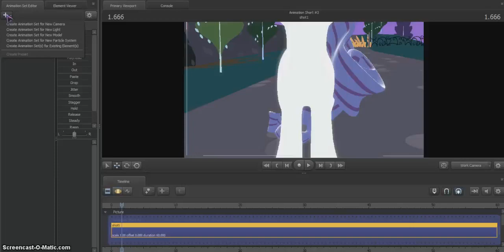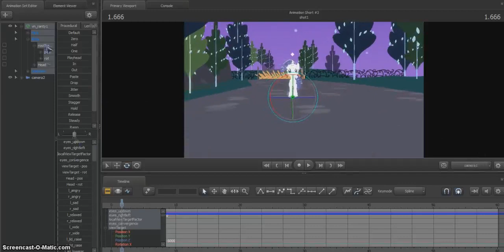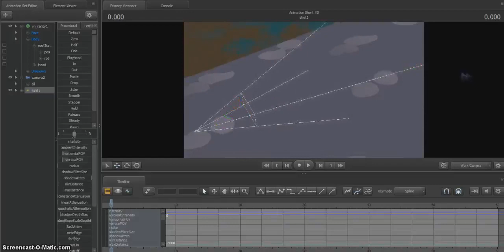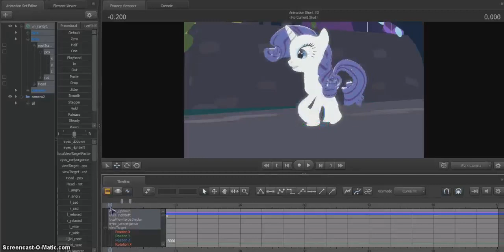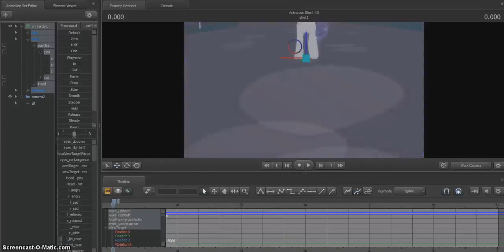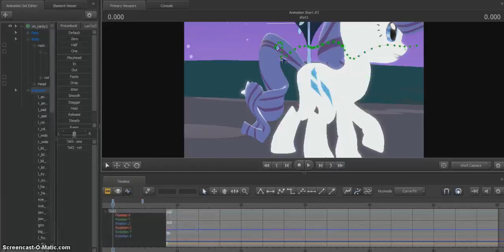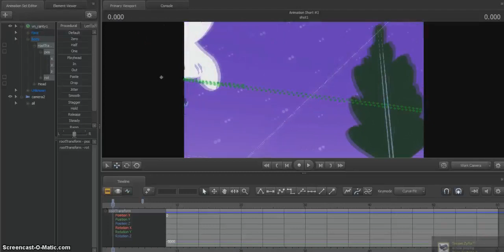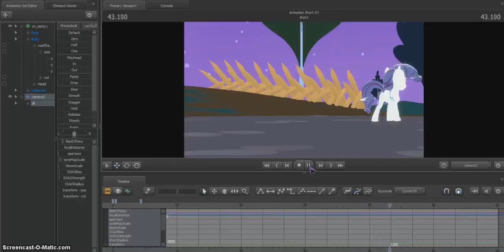SFM Making Behind The Scene of Animation 3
Not the full version it's just what I'm doing like a sneak peak really :P

Sneak Peak,Animation,Behind The Scene,What Im Doing,SFM,MLP,Pony,three,Not much else so bai